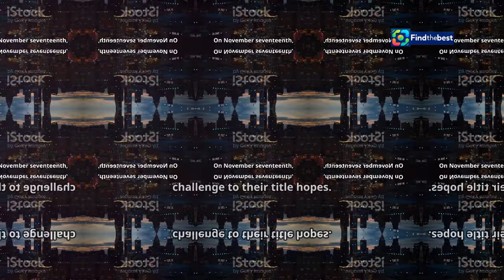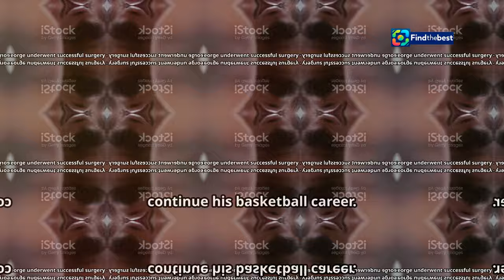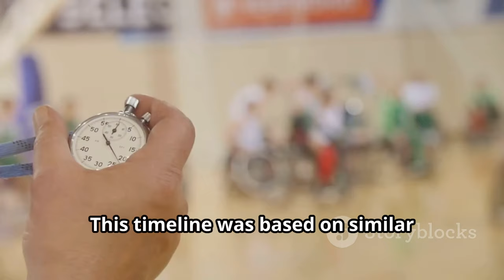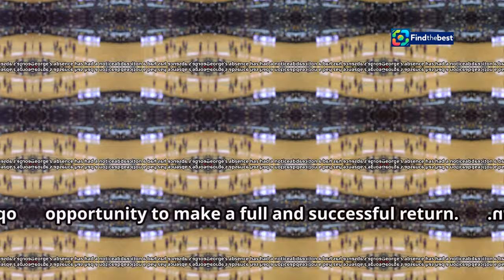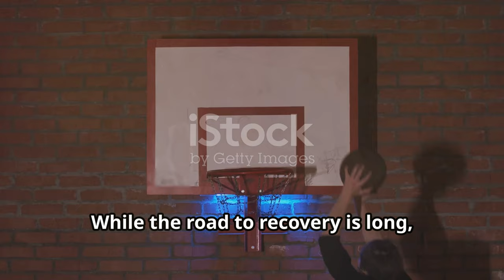Paul George Injury Update: Timeline & Return Date for the 76ers Star!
OUTLINE:
00:00:00 The Anchor of the Sixers
00:00:28 A Fateful Night in Philly
00:03:08 The Long Road to Recovery
00:06:24 Sixers Struggle Without Their Star
00:06:50 The Supporting Cast Steps Up
00:07:21 The Eastern Conference Implications
00:07:47 Optimism Amidst Uncertainty
00:08:16 Beyond the Numbers
00:08:44 A Healthy Return, a Formidable Force

🏀 **Paul George Injury Update!** 💔 In this video, we delve into the latest on the 76ers star's knee injury and what it means for his season. After an unfortunate landing during a game against the Memphis Grizzlies, Paul George is facing another setback.

🔍 **What Happened?**
- George suffered a left knee bone bruise, but thankfully, tests show no structural damage! 🙌
- He will be out for the next two games, with a re-evaluation set for Nov. 25.

📅 **Upcoming Games:**
- Nov. 22 vs. Nets (NBA Cup) 🆚
- Nov. 24 vs. Clippers 🆚
- Nov. 27 vs. Rockets 🆚

📊 **Season Stats So Far:**
- 14.9 PPG
- 5.4 RPG
- 4.8 APG
- Struggling with shooting (38.3% FG, 27.3% 3PT)

Join us as we analyze how this injury impacts the 76ers' chances this season and what fans can expect moving forward. 🔔